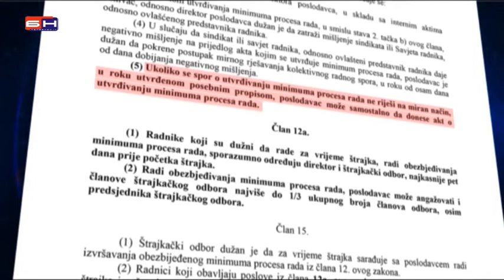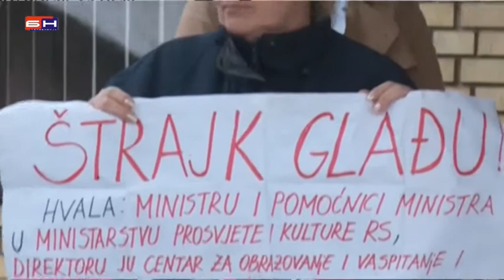Banjaluka - Zakon o strajku